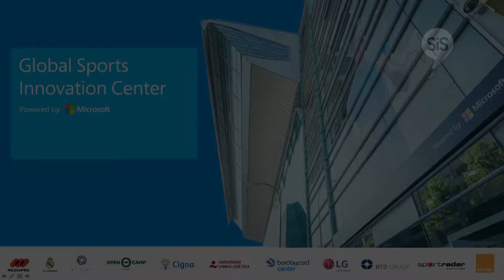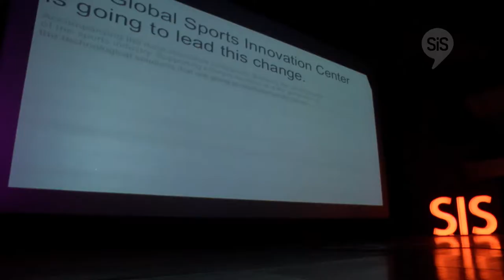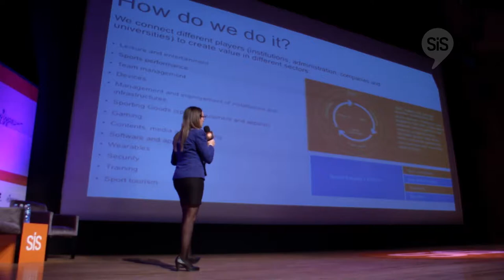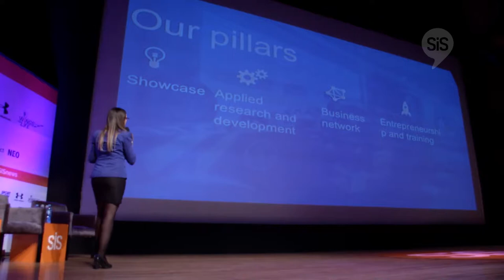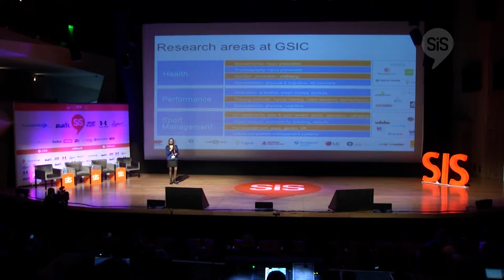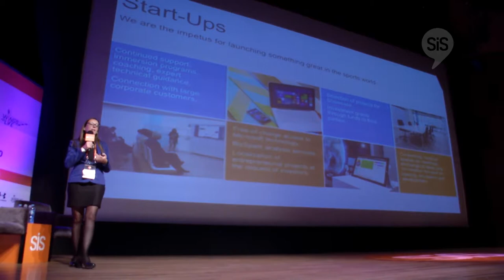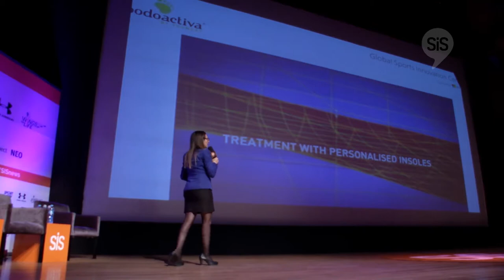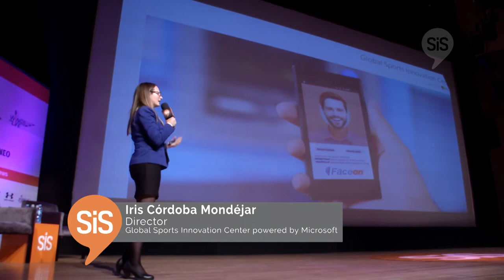Iris Córdoba, Directora del Global Sports Innovation Center powered by Microsoft, en SiSMexico2016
Iris Córdoba, Directora del Global Sports Innovation Center powered by Microsoft, con la ponencia "Sport startups & innovative projects, how to create sinergies in this massive sports industry?" en el Sport Innovation Summit 2016